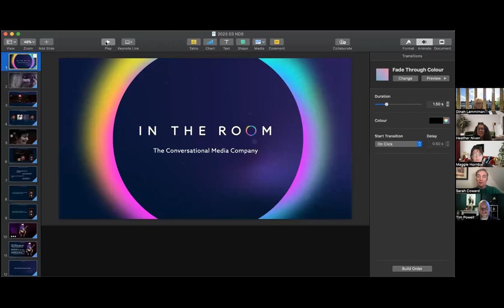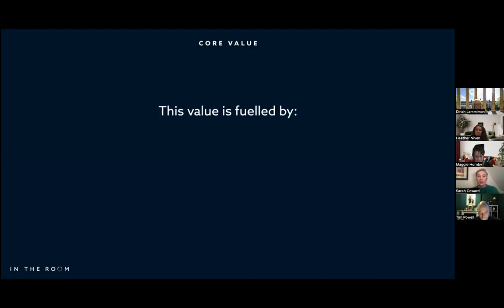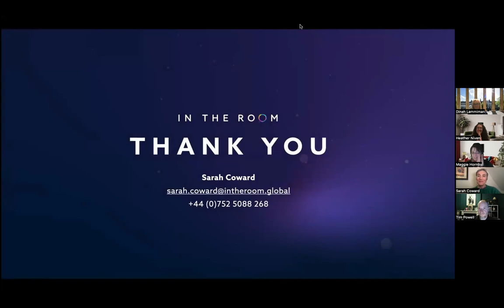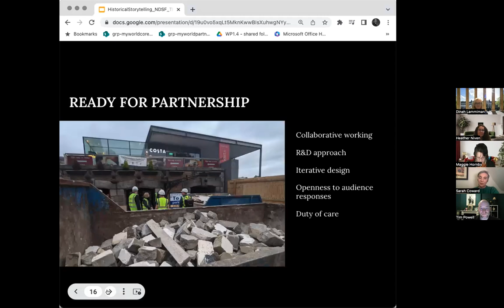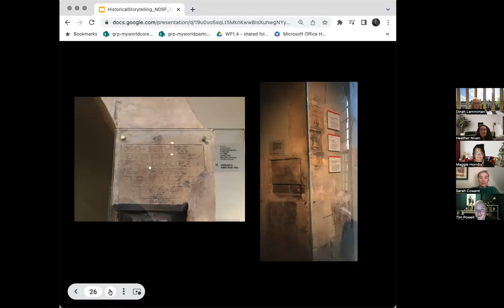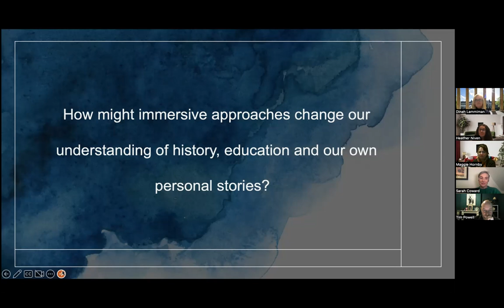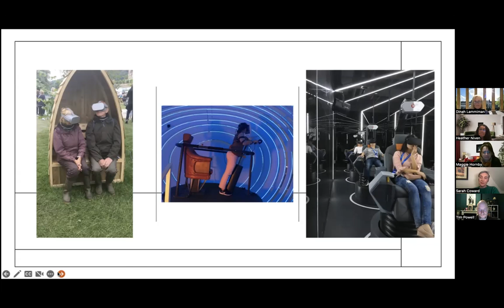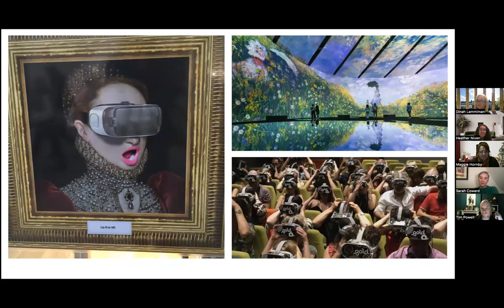NDSF 2023 Session 2 - Personal, Historical and Educational Digital Storytelling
Here we will discuss how experiential digital storytelling can be used to educate , tell personal stories and inform. Speakers Dinah Lammiman, Professor of Immersive Factual Storytelling from UCL, Sarah Coward, Founder Director from In the Room, and Creative Consultant Tim Powell will explore current experiential storytelling examples and how these might shape us in the future.